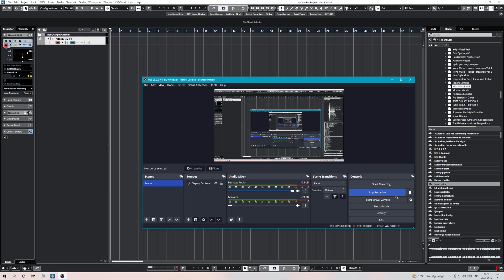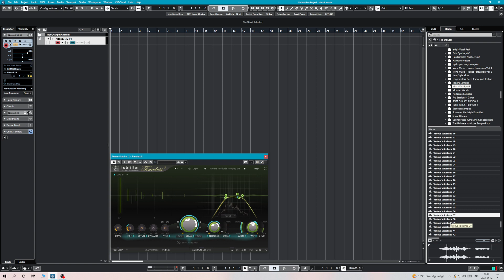Mega Vocal Pack (preview) OVER 2000 + Classic Vocals! free download 🥰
i been collecting enourmous amount of vocals since 2007! now i want to share them with you! Many famous vocals heard in this pack contains over 2000 vocals, female, male and fx vocals